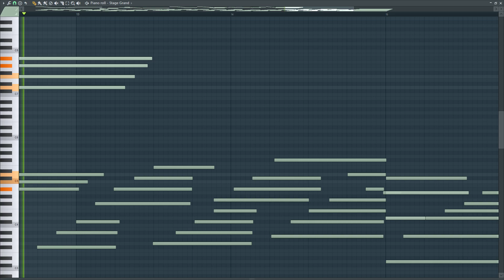When a cat sits on your lap and now you're stuck - Piano roll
Now you can play it as well :)